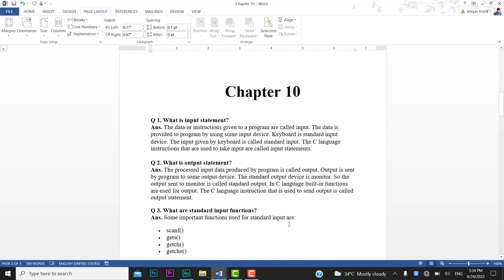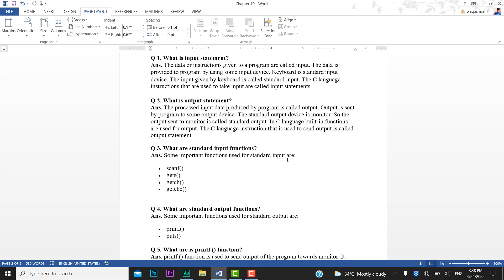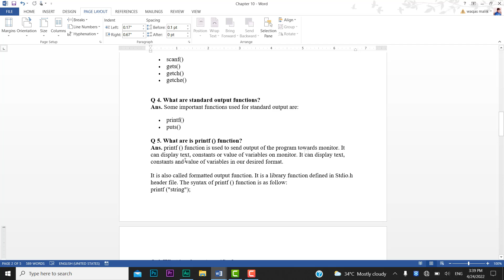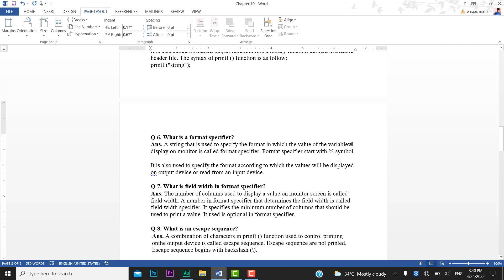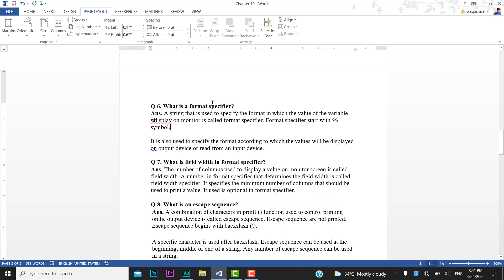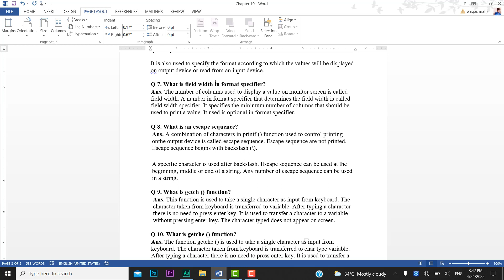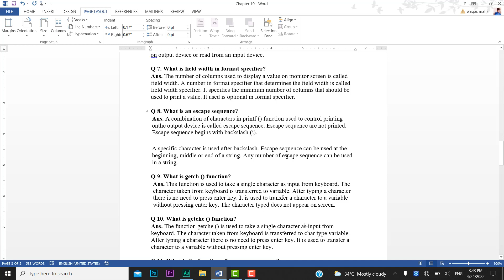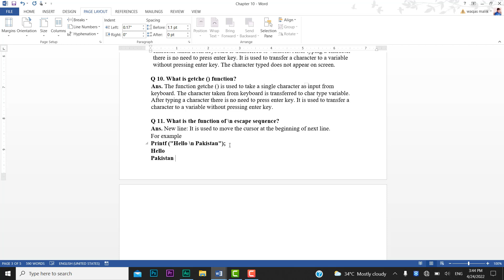Short Questions of chapter 10 | 2nd year computer science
Short Questions of chapter 10 | 2nd year computer science  @Cscience Tuts

Short Questions of Chapter 10
xii year computer science
2nd year computer science
ICS part 2
ICS part 2 computer science
Computer studies

internet blocker app kaisay use karein